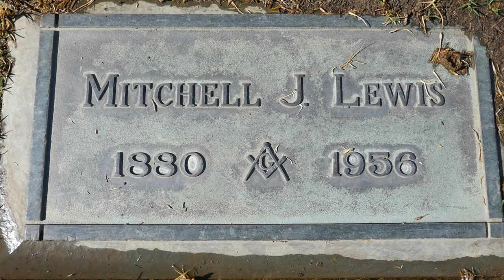Actor Mitchell Lewis The Wizard of Oz Grave Forest Lawn Memorial Park Glendale California USA 2021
Actor Mitchell Lewis Grave Forest Lawn Memorial Park Glendale California USA January 18, 2021. Actor was The Wicked Witchs Soldier in The Wizard of Oz! Mitchell Lewis (June 26, 1880 – August 24, 1956) was an American film actor whose career as a Metro-Goldwyn-Mayer contract player encompassed both silent and sound films.
Born in 1880, Lewis appeared in more than 175 films between 1914 and 1956, although many of the roles in his later films were uncredited. He played supporting roles, such as Sheihk Idrim in 1925's Ben Hur in the silent era and Ernest Defarge in A Tale of Two Cities (1935) in the sound era, but his career would diminish to small uncredited roles like the Captain of the Winkie Guards in The Wizard of Oz (1939). His last film was The Fastest Gun Alive, starring Glenn Ford and Broderick Crawford, which was released shortly before Lewis' death in 1956. Mitchell also served as one of the original board members of the Motion Picture Relief Fund, now known as the Motion Picture & Television Fund.
His Movies Include: The Wizard of Oz, The Million Dollar Myster, Zudora, The Come-Back, The flower of No Man's Land, The Barrier, The Bar Sinister, The Sign Invisible, Nine-Tenths of the Law, Life's Greatest Problem, Code of the Yukon, Calibre 38, Children of Banishment, Fool's Gold, Jacques of the Silver North The Faith of the Strong The last of His People, The Mutiny of the Elsinore, Burning Daylight, AT the End of the World, Salome, The Siren Call, On the High Seas, The Marriage Chance, The Woman Conquers, Her Accidental Husband, The Little Girl Next Door, Rupert of Hentzau, The Spoilers, Destroying Angel, Gold Madness, A Prince of a King, The Miracle Makers, Half A Dollar Bill, Three Weeks, The Red lily, The Mine and the iron Door, Flaming love, The Crimson Runenr, Tracked in the Snow Country, The Mystic, Typhoon Love, Ben-Hur, Wild Oaks Lane, Miss Nobody, The Sea Wolf, The Last Frontier, The Eagle of the Sea, Old Ironsides, Tell it to the MArines, Hard-Boiled Haggerty, Back to God's Country, Beau Sabreur, Tenderloin, The Hawk's Next, The Way of the Strong, Out with the Tide, The Speed Classic, The Docks of New York, The Devil Bear, The Leatherneck, One Stolen Night, The Bridge of San Luis Rey, Linda, The Black Watch, Madame X, Girl of the Port, Beau Bandit, Mammy, the Bad One, The Cuckoos, See America Thirst, Never the Twain Shall Meet, Business and Pleasure, The World the Flesh The Devil, New morals for old, McKenna of the Mounted, Kongo, The Secret of Madame Blanche, Ann Vickers, The Count of Monte Cristo, Marie Galante, Red Morning, The Best Man Wins, Oil for the Lamps of China, The Farmer Takes a Wife, A Tale of Two Cities, The Bohemian Girl, Sutter's Gold, Fatal lady, Dancing Pirates, Anthony Adverse, Mummy's Boys, Espionage, Waikiki Wedding, The Emperor's Candlesticks, Big City, Conquest, The Bad Man of Brimstone, Arsene Lupin Returns, Three Comrades, Rich Man Poor Girl, Mysterious Mr. Mob, Stand Up and Fight, Idiot's Delight, Let Freedom Ring, Sergeant Madden, Bridal Suite, 6,000 Enemies, The Wizard of Oz, Blackmail, Bad Little Angel, The Secret of Dr. Kildare, Henry Goes Arizona, Young Tom Edison, Strange Cargo, 20 Mule Team, Florian, Gold Rush Maisie, I Love You Again, Boom Town, Gallant Sons, Go West, Meet John Doe, I'll wait for You, Billy the Kid, The Big Store, Honky Tonk, Kid Glove Killer, Rita, I Married an Angel, Cairo, Apache Trail, Du Barry Was a Lady, I Dood It, The Cross of Lorraine, Whistling in Brooklyn, The Seventh Cross, Kismet, An American Romance, Lost in a Harem, The Thin Man Goes Home,